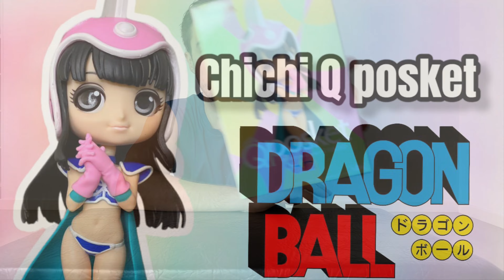Chichi dragon ball banpresto Q posket Qposket